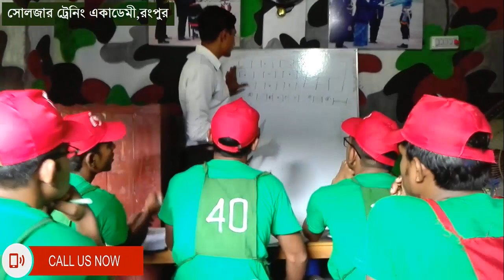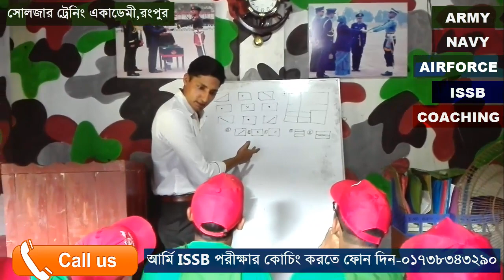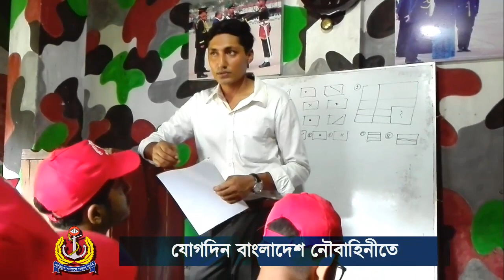ISSB NON VERBAN IQ TEST TIPS | ISSB IQ PREPARATION TIPS By Rakibul Alam Himel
অফিসার অথবা সৈনিক পদের জন্য মেডিকেল+লিখিত+মৌখিক পরীক্ষার কোচিং করতে চাইলে কল দিন- 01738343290. অথবা যোগাযোগ করুন- সোলজার ট্রেনিং একাডেমী, ঠিকাদার পাড়া মোড়,ষ্টেশন রোড,রংপুর।
Soldier Training Academy,Rangpur - একটি পূর্ণাঙ্গ ডিফেন্স কোচিং. রংপুরে সোলজার ট্রেনিং একাডেমী বাংলাদেশে সর্বপ্রথম অফিসার ও সৈনিক পদে ভর্তির পূর্ব প্রস্তুতি ডিফেন্স কোচিং চালু করেছে।প্রতি বছর সোলজার ট্রেনিং একাডেমীতে কোচিং করে সঠিক ট্রেনিং আর দিক নির্দেশনা মেনে অনেক পুরুষ ও মহিলা প্রার্থী সেনা/নৌ/বিমান/বিজিবি/পুলিশ বাহিনীতে চাকুরি পেয়েছে। সোলজার একাডেমীতে যেসব বিষয় কোচিং করানো হবেঃ- মেডিকেলঃ(বিভিন্ন চেকাআপের মাধম্যে আপনাকে ফিট করানো হবে) লিখিতঃ (শর্ট সেজেশন দেয়া হবে,তাতেই ১০০% সাফল্য পাবেন পরীক্ষায়) মৌখিকঃ (গুরুত্ব পূর্ণ প্রশ্নের উত্তর শেখানো হবে,এতেই নিশ্চিত সাফল্য আসবে পরীক্ষায়) শারীরিকঃ (বিভিন্ন শারীরিক ব্যাম করানো হবে,তাহলে এই পরীক্ষায় ১০০% পাশ করবেন)
কোচিং_মেয়াদঃ ১৫ দিন/ ১ মাস/ ২ মাস
JOIN_BANGLADESH_AIRFORCE এছাড়াও সোলজার একাডেমীতে একজন শিক্ষার্থীকে ISSB পরীক্ষার সব ধরনের কোর্স করানো হয়ে থাকে।এখানে সামরিক বাহিনীর প্রাক্তন অফিসার এবং Ex-Cadet দ্বারা সকল প্রকার ট্রেনিং করানো হয়। হতাশা কাটিয়ে স্বপ্ন কে জয় করতে সেনা/ নৌ /বিমানবাহিনীর অফিসার পদে পরীক্ষার পূর্বে প্রস্তুতির প্রশিক্ষণ নিয়ে চান্স পেতে যোগদিন সোলজার একাডেমীতে। কেন সোলজার ট্রেনিং একাডেমীতে ISSB পরীক্ষার কোচিং করবেন? *এই একাডেমীতে ISSB বোর্ডের সিলেবাস অনুযায়ী পুরো ৪দিনের কার্যক্রম সঠিক গাইড লাইন এর মাধম্য প্রত্যেককে শেখানো হয়। *শুধুমাত্র সোলজার ট্রেনিং একাডেমীতে IQ এবং MATRIX পরীক্ষার প্রস্তুতি সম্পর্ন ভাবে কম্পিউটারে শেখানো হয়।যা অন্য কোচিং সেন্টারে কখনোই করানো হয় না। *IQ এবং MATRIX পরীক্ষার জন্য বিশেষ সাজেশন দেয়া হয়,যা আপনাকে ISSB তে নিশ্চিত সাফল্য এনে দিবে। *PPDT তে সাফল্য পেতে প্রত্যেক শিক্ষার্থীকে বিশেষ কৌশল শেখানো হয়। বাংলাদেশে একমাত্র সোলজার ট্রেনিং একাডেমীতেই ISSB বোর্ডের অনুকরণে PGT,HGT,CT,IO প্র্যাকটিস গ্রাউন্ড রয়েছে,যেখানে আপনি অধিক থেকে অধিকতর প্রস্তুতি নিতে পারবেন।কিন্তু অন্য কোচিং সেন্টারে আপনি আমাদের মতন PGT,HGT,CT,IO প্র্যাকটিস গ্রাউন্ড পাবেন না। *সুদক্ষ ট্রেইনার দ্বারা প্রত্যেককে DP VIVA,PLANNING EXERCISE সহ অন্যান্য সাইক্লোজি পরীক্ষার বিষয় গুলো নিবিড় অনুশীলন করানো হয়। *এগুলো ছাড়াও শুধু মাত্র সোলজার ট্রেনিং একাডেমীতেই ISSB এর জন্য কোর্স করতে আসা সকল শিক্ষার্থীর চূড়ান্ত মেডিকেল চেকআপ করা হয়ে থাকে।কিন্তু অন্য কোচিং সেন্টারে আপনি চূড়ান্ত মেডিকেল চেকআপ এর সুব্যাবস্তা পাবেন না। *দেশে একমাত্র এই একাডেমীতেই ISSB বোর্ডের মতন ডে বাই ডে আপনাকে একাডেমীর আবাসিকে রেখে পুরো ৪দিনের পরীক্ষা সমূহ নেয়া হবে।কিন্তু এই সিস্টেমে অন্য কোচিং সেন্টার কখনোই আপনার পরীক্ষা নিবে না। ISSB Key Words: ISSB Coaching Bangladesh ISSB Tips ISSB PAT ISSB Dhaka ISSB Physical Ability Test ISSB PAT ISSB Practice Inter Service Selection Board ISSB Group Planning Test ISSB VIVA ISSB ISSB Exam Bangladesh ISSB Exam suggestion ISSB Best Choaching in Bangladesh ISSB Ground Task Exam ISSB Group Discussion test issb DP viva ISSB GTO VIVA